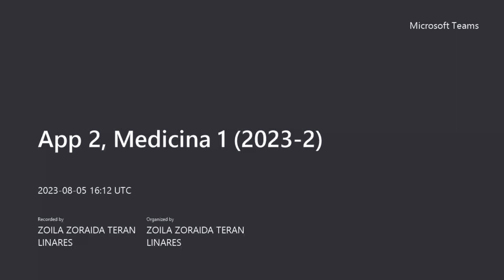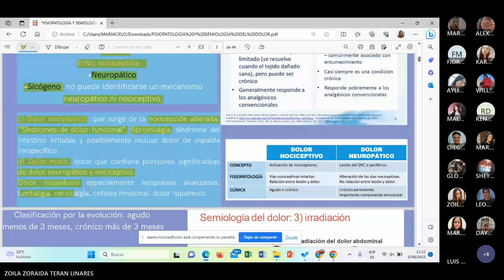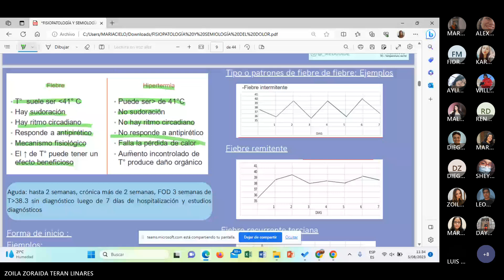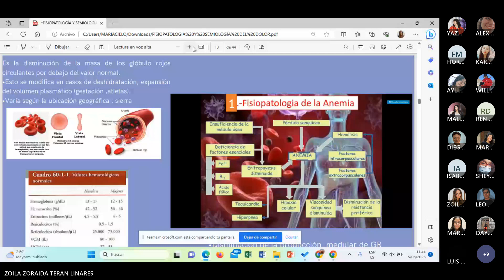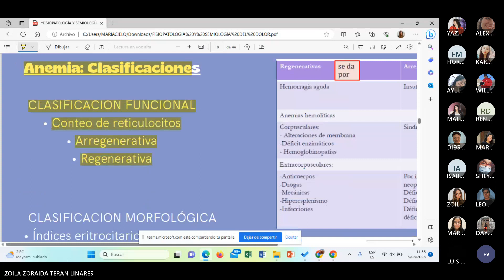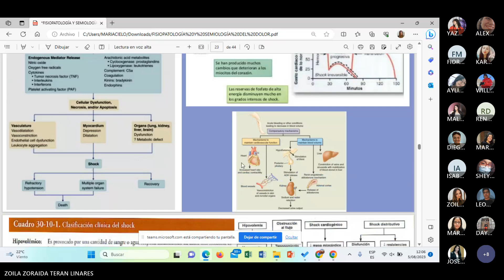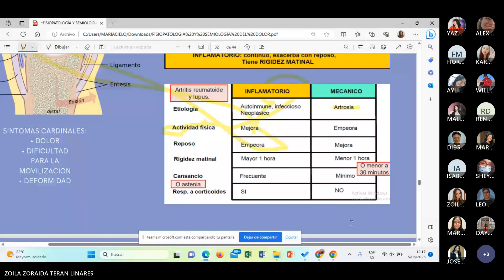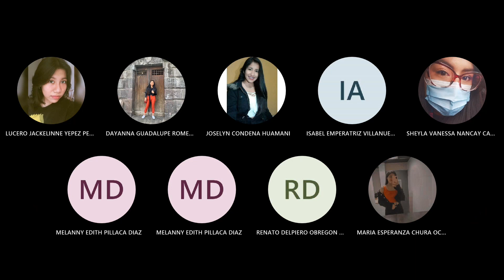App 2, Medicina 1 (Semiología del dolor, anemia, SOMA, shock)